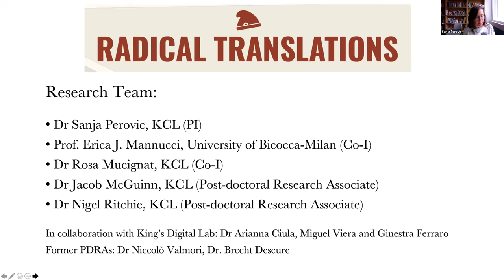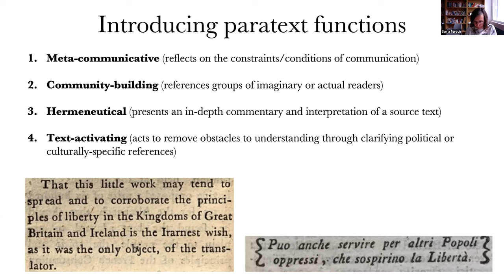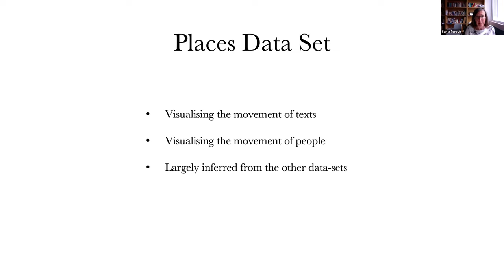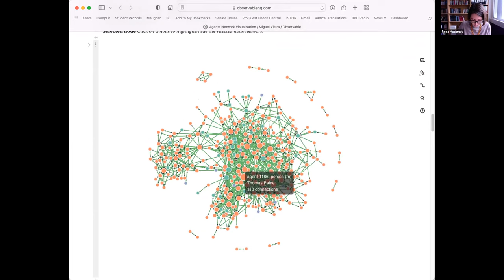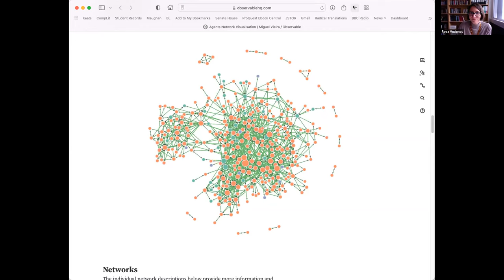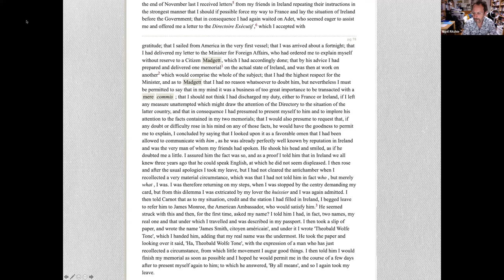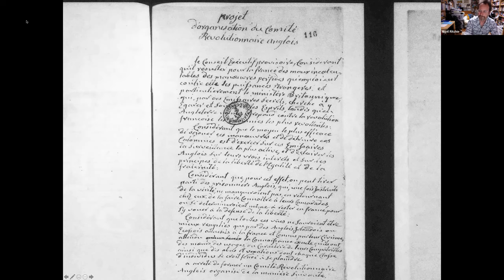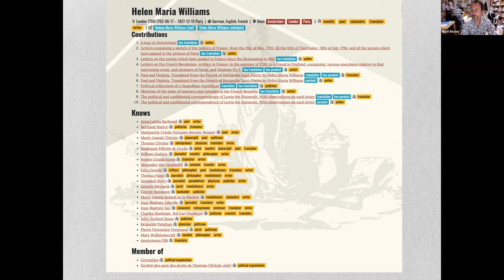Radical Connections: A Digital Show and Tell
This roundtable bridges the two fields of revolutionary politics and transnational cultural exchange by looking at the circulation of radical texts in translation, not only across the Channel but also to and from Italian. It featured exploratory research  conducted by the team of the AHRC-funded project ‘Radical Translations: The Transfer of Revolutionary Culture between Britain, France and Italy (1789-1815)’, which has unearthed ca. 800 translations of texts seeking to extend ideas of equality and rights to new publics across linguistic, social, and geographical borders.
Our speakers included Sanja Perovic (King’s College London), Rosa Mucignat (King’s College London), Nigel Ritchie (King’s College London), Will Bowers (Queen Mary University of London).